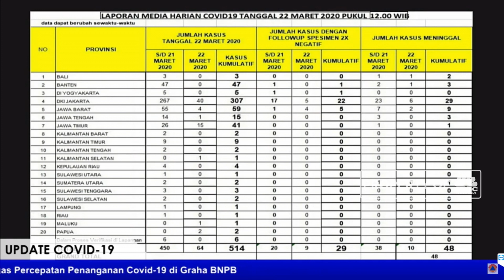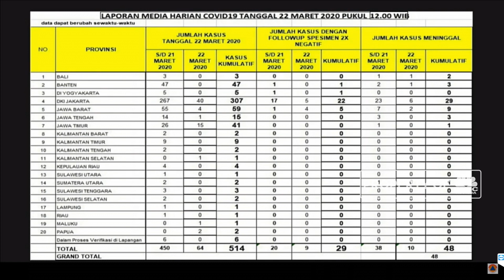Bertambah 64 Orang, Kasus Positif Corona di RI Menjadi 514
Jumlah pasien positif virus Corona di Indonesia kembali bertambah. Juru Bicara Pemerintah untuk Covid 29, Achmad Yurianto menyampaikan per Minggu (22/3/2020) ada penambahan kasus sebanyak 64 orang sehingga total pasien Corona menjadi 514 kasus, kasus sembuh menjadi 29 orang dan kasus meninggal dunia menjadi 48 orang.

Selengkapnya saksikan , CNBC Indonesia (Minggu, 22/03/2020)